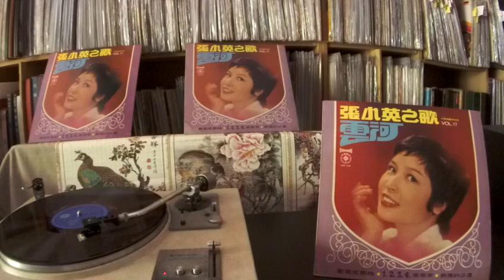張小英 Zhang Xiao Ying -- b4 熱情的沙漠